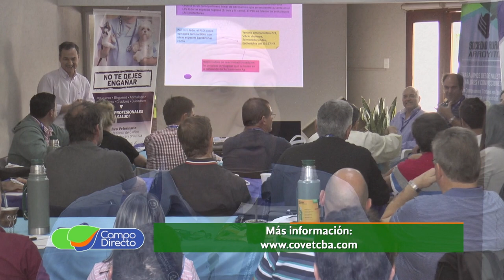Acreditación en Brucelosis y Tuberculosis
Junto al Colegio Médico Veterinario de Córdoba, participamos en exclusiva del tercer curso de acreditación en Tuberculosis y Brucelosis Bovina, realizado en Arroyito.